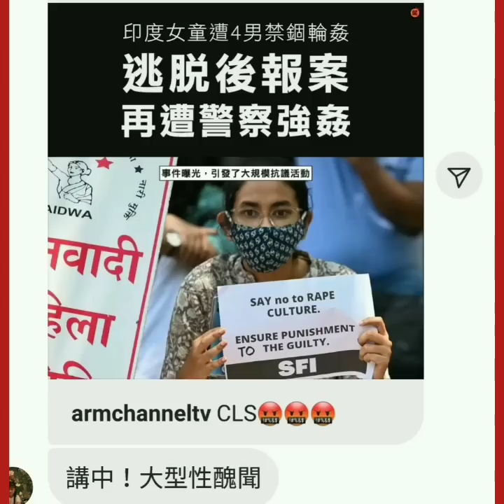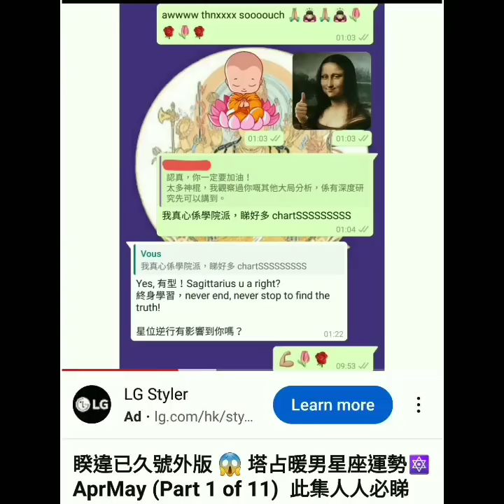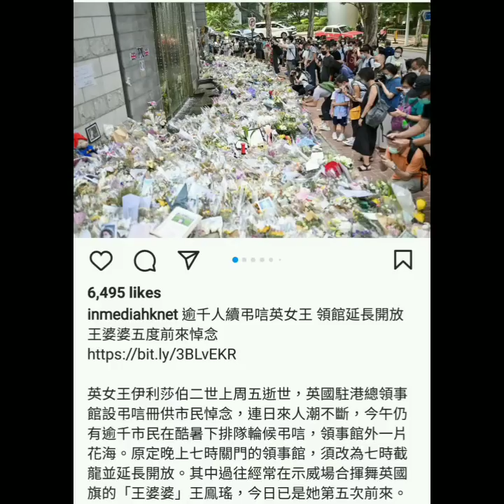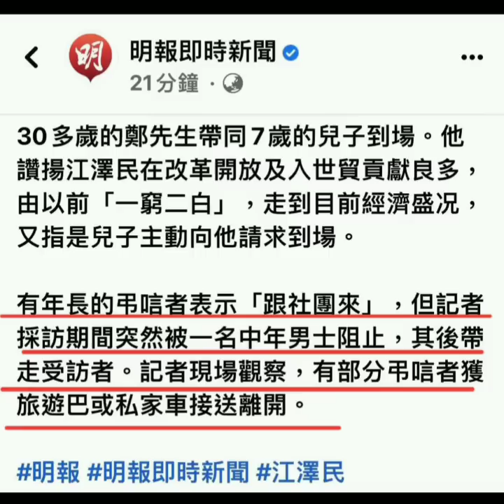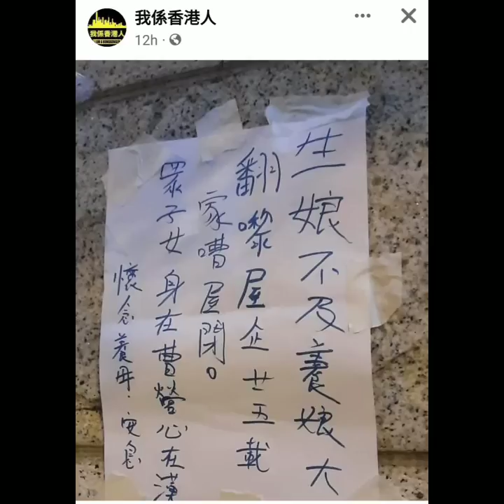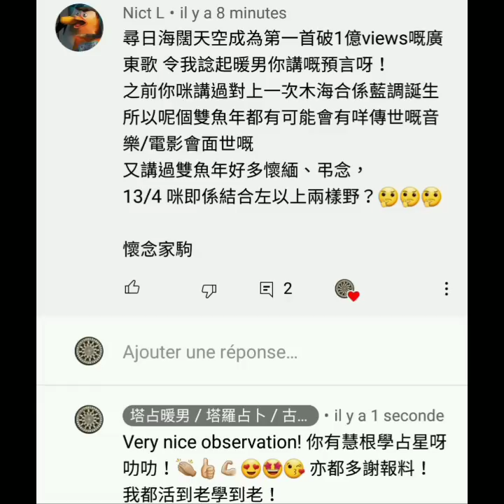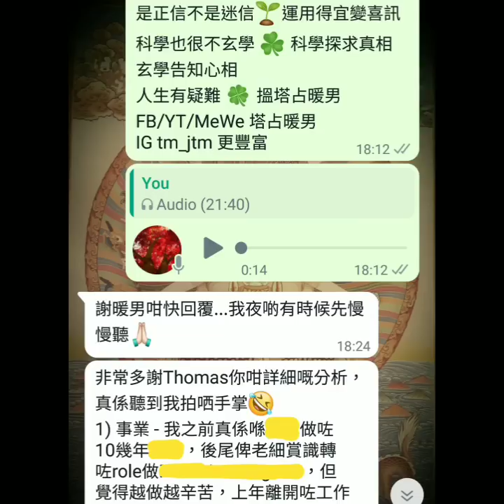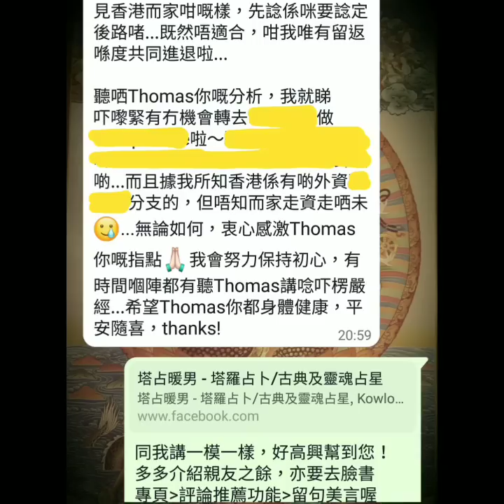2022 星象回顧【暨】火星逆行雙子座避凶要點 🔯 PART 13 of 13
不久將來開占星班，今年 2022 年尾應該會公佈詳情，密切留意！另外記得開高清睇片

播放清單 PLAYLIST：【塔占暖男 ⭐ 占星大預言 (合輯)】
豐富寶藏，盡情發掘！其實各位可以 SAVE 低呢個播放清單

等

ALL PERSONALISED SERVICES, including but not limited to